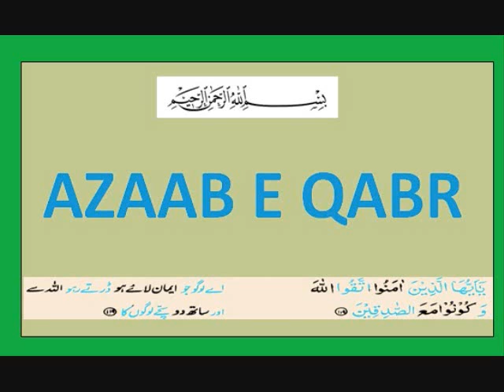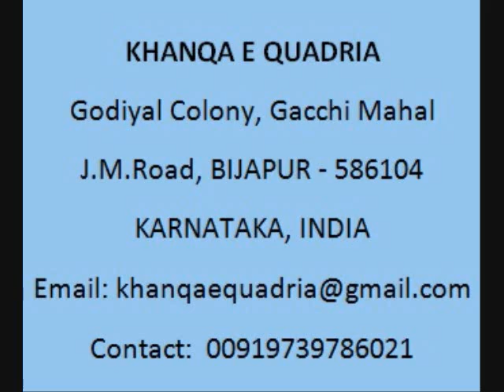AZAAB E QABR (Short clip)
AZAAB E QABR  is a short clip from complete bayan delivered by Hazrath Dr. Quadri Sab, Khalifa wa Mujaaz of Shiekh Maulana Qamaruzzaman Sab Ilahbadi (DB).